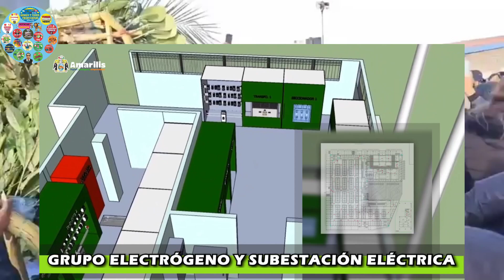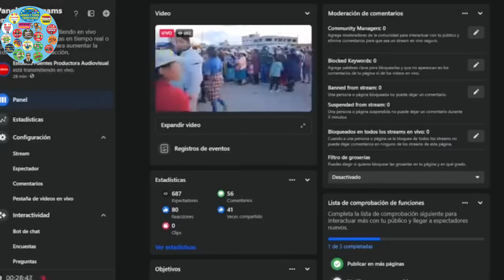DE ESTA MANERA DESPIDIERON A LA MUÑEQUITA MILLY EN SU TIERRA NATAL JULIACA PUNO FAMILIARES Y SEGUI